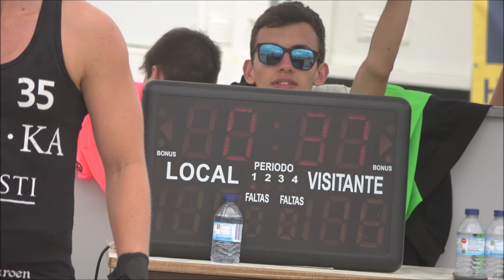And'Praia 2024 - W: Team Won - GRD Leça/Nortavia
Andebol de Praia - And'Praia 4ª Etapa Seniores Femininos Fase de Grupos: Team Won, 0 - GRD Leça/Nortavia, 2 (16-17 e 13-20). Jogo disputado na Praia Marbelo, em Espinho, na tarde de sábado, dia 20 de julho de 2024.